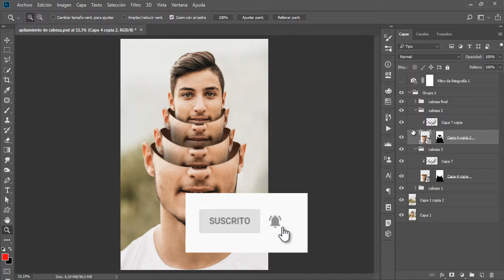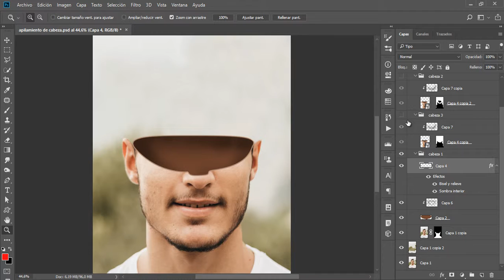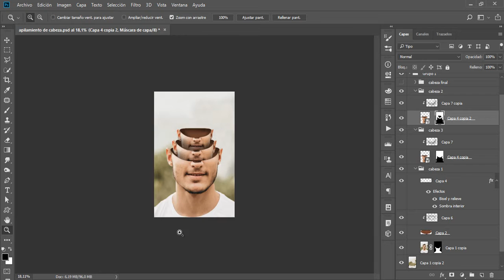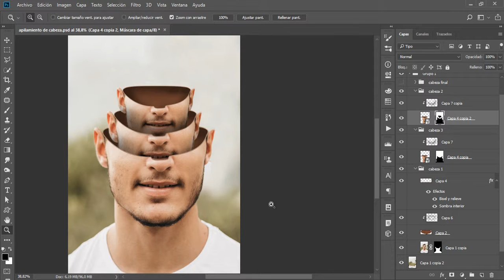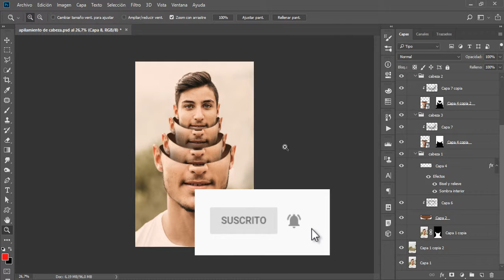Como se hace Stack Head (Apilamiento de cabeza )| Secretos del fotomontaje en Photoshop cc